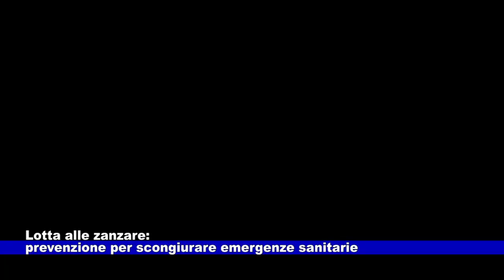Lotta alle zanzare: prevenzione per scongiurare emergenze sanitarie 30.05.2023